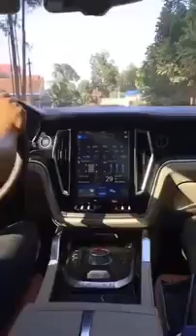Phú Lê cùng anh em xã hội và A dâm đi từ thiện người nghèo ở Bắc sơn